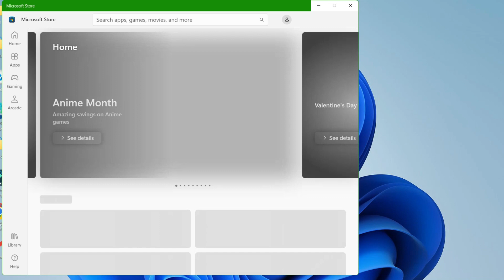How to Clear Microsoft Store Cache Windows 11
Thanks.